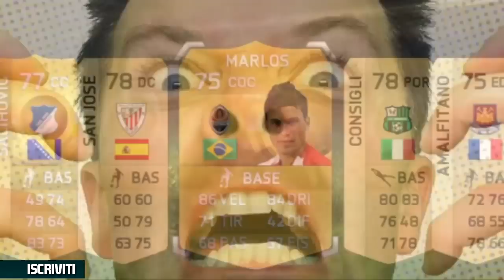TORNIAMO IN CORSA PER LO SCUDETTO! ~ CARRIERA ALLENATORE SAMPDORIA #08 [FIFA 16 ITA]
IMPORTANTE: Fino al 17/03/2016 usa il coupon "FOOLISHTOTW" per avere uno sconto dell'8%!